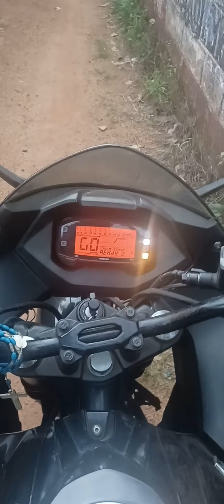പപ്പയുടെയും അമ്മയുടെയും 32nd wedding anniversary ആഘോഷിച്ചപ്പോൾ